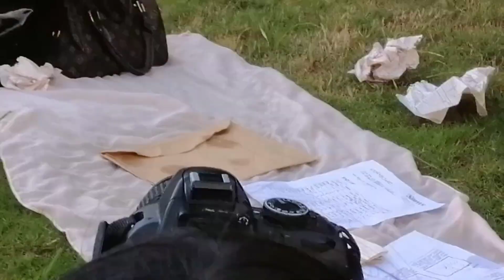L - 'LADYBUG' MV MAKING FILM